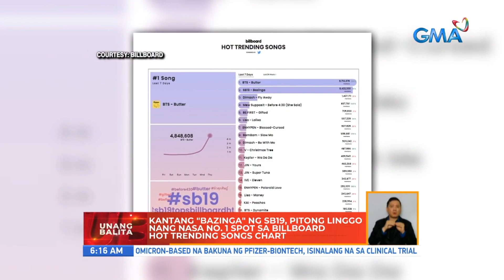Kantang 'Bazinga' ng SB19, 7 linggo nang nasa no. 1 spot sa billboard hot trending songs chart | UB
Unang Balita is the news segment of GMA Network's daily morning program, UnangHirit. It's anchored by Arnold Clavio and Susan Enriquez, and airs on GMA-7 Mondays to Fridays at 5:30 AM (PHL Time).